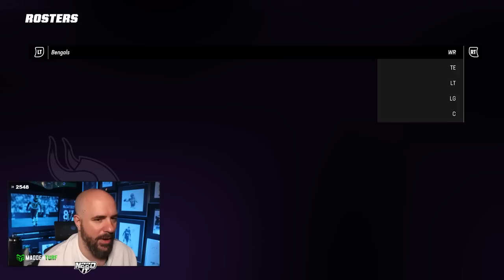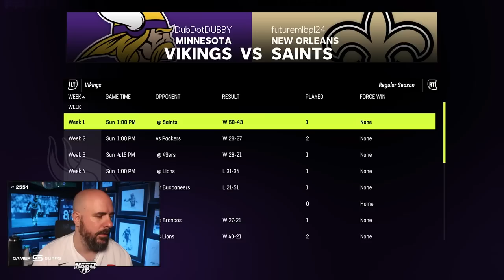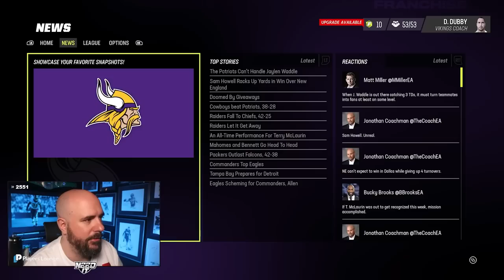Can the Vikings bounce back?? CFM Week 13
The Vikings are currently 10th in the NFC. Its playoff time, time to get playing the best ball possible and secure this playoff spot. At 6-5 the Vikes cant afford any more slipups in the highly contested NFC.

The Vikings are currently on a 3 game losing streak, the 5-6 Bengals come to town also looking to survive into the playoffs. Who is going to start getting their duck in order towards the end of the season?

Can the Vikings bounce back and make the playoffs?? CFM Week 1